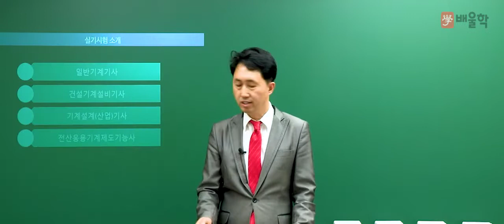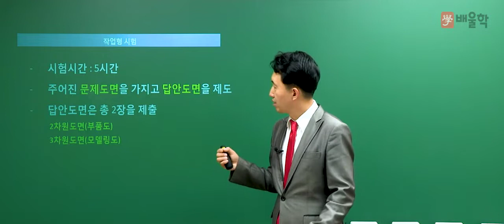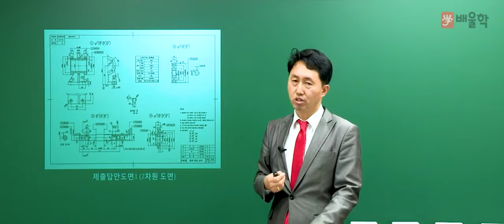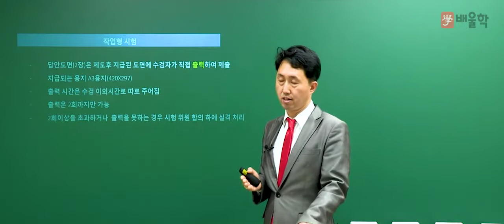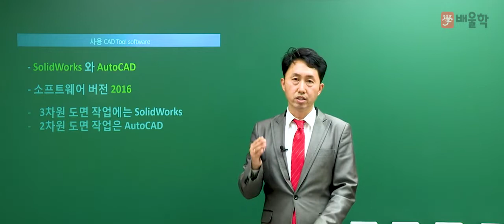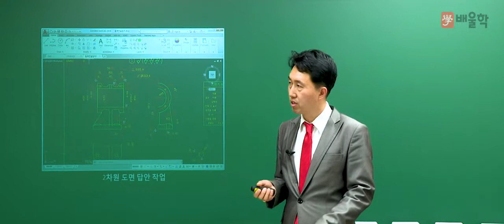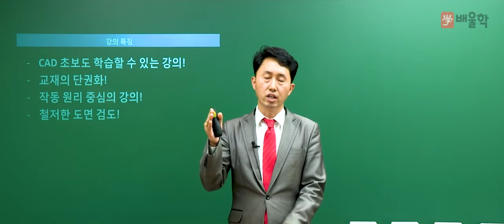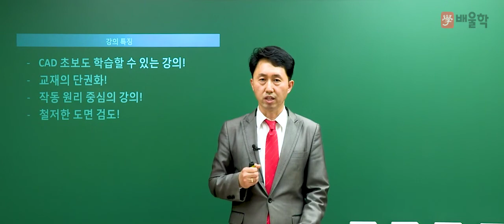[일반기계기사] 2019년 대비 일반기계기사 실기 작업형 OT - 김재중 교수님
[일반기계기사 2019년 대비 실기 작업형 OT - 김재중 교수님]

배울학 김재중 교수님이 알려드리는
일반기계기사 자격증에 대한 모. 든. 것

자격증 정보부터 출제 유형 강의 특징까지!
배울학의 새로운 얼굴 김재중 교수님의 일반기계기사 실기 작업형 강의를 미리 확인해보세요!